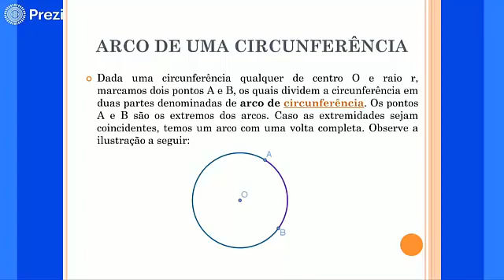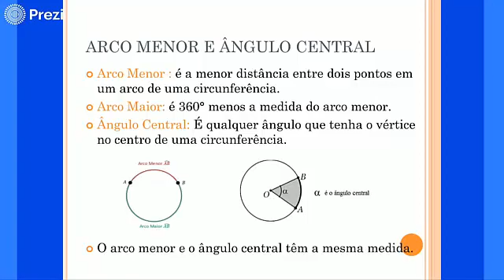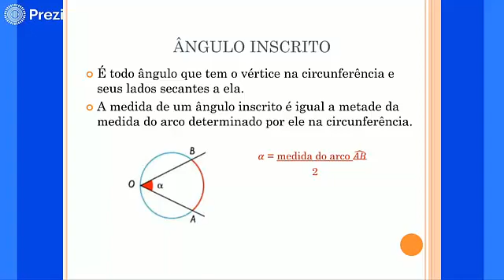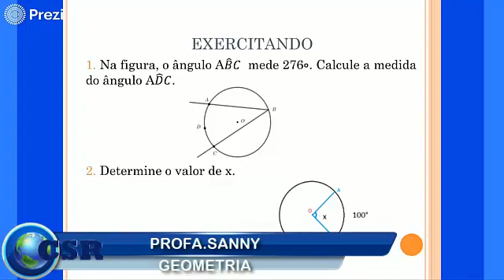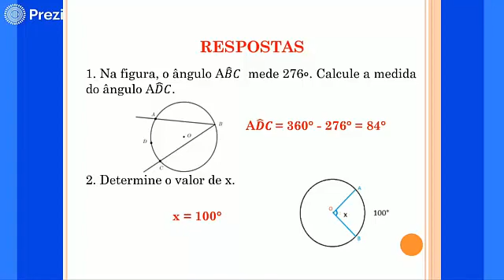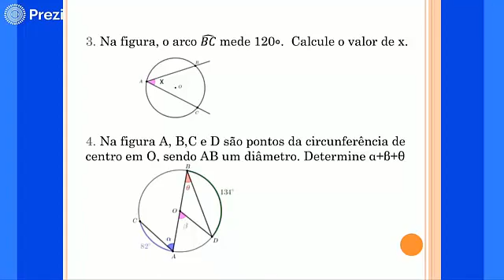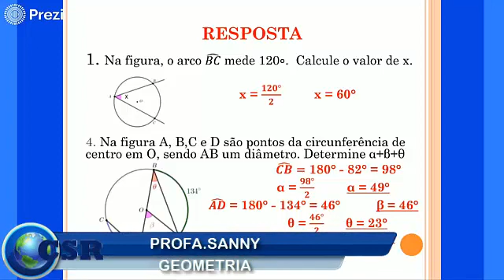Geometria- 9° ano ( Aula 4)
Unidade 4- Capítulo 2: A Circunferência ( 2° parte)